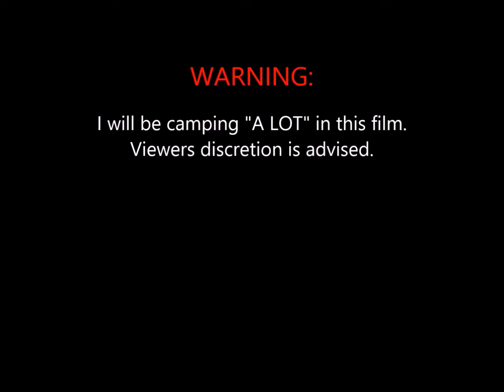45-6 in cod black ops 2 with DSR 50